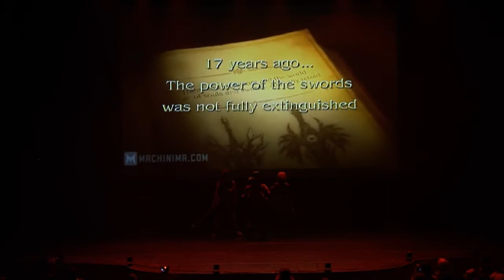ECG preliminary Finland 2017. Raphael, Ivy & Xiba - Soul Calibur V